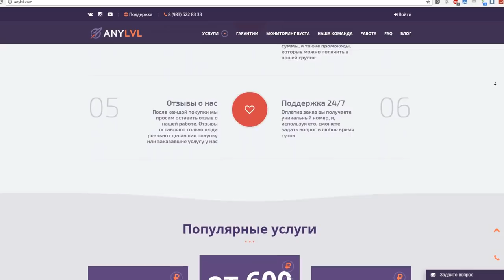AQUA SPIRIT — НОВЫЙ ГЕРОЙ ДОТЫ 2 БУДЕТ ПРЕДСТАВЛЕН НА THE INTERNATIONAL 2017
Новый Спирит скоро покажет себя, это уже ни для кого не секрет. Но каким он будет, новый герой Доты? Водный,  воздушный, магнитный, каменный, железный? Пока остается только догадываться, но Valve спалили интересную инфу о будущем интернешнле и дали повод для новых рассуждений